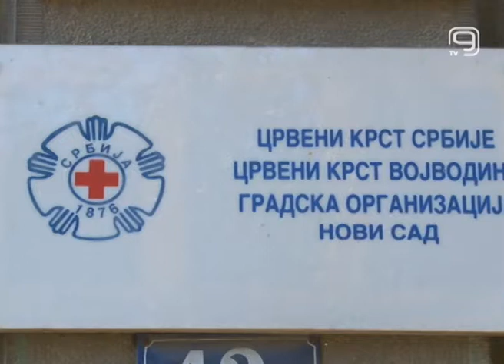TV KANAL 9, NOVI SAD: OSNOVCI NA VRŠAČKOM BREGU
Na sedmodnevni oporavak put Vršačkog brega jutros je otputovala grupa osnovaca u organizaciji Crvenog krsta Novi Sad.